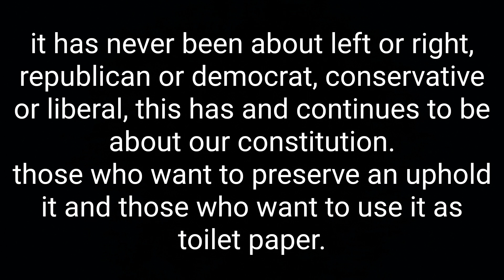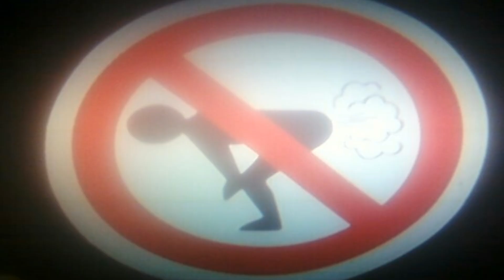Float like a🦋sting like a🐝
you and get this right? I could put up a video with the cure for cancer or world hunger, and it would go absolutely nowhere.
why? because there's money to be made off of cancer and world hunger, and those profiting from it would just assume you didn't know that.